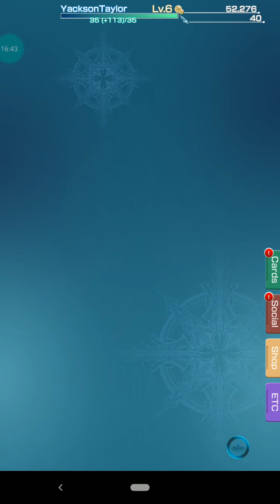Mobuis Final Fantasy : Arct 2 El inicio del fin.